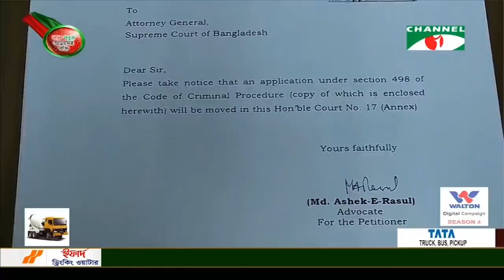Channel i NEWS || 2PM (23-03-2019)